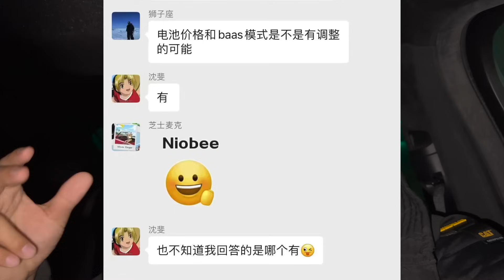NIO STOCK NEWS! ROBO TAXI AHEAD OF TESLA CONFIRMED ✅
NIO STOCK ROBO TAXI NEWS! Leaked Conversation! Battery Swap Deal Update!